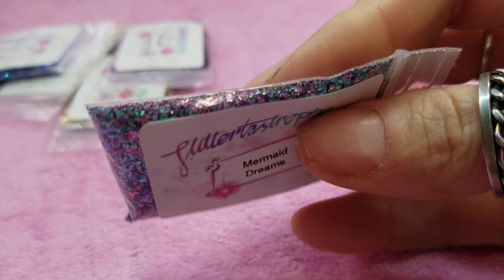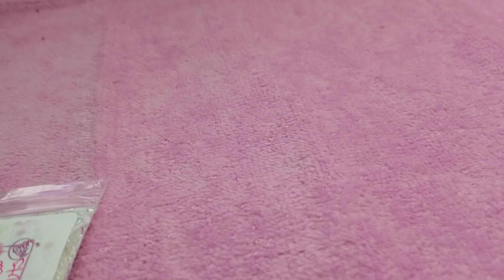Quick review of Glittertastrophe & coupon codes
I am the Ambassador for "Boo - Boo's Glitter Glory"

Use the code Thenaildiva for 10% off to save yourself some money on Booboo's Glitter Glory.

NailDiva10 use this code for The Nail Candy Shoppe and save yourself some money.